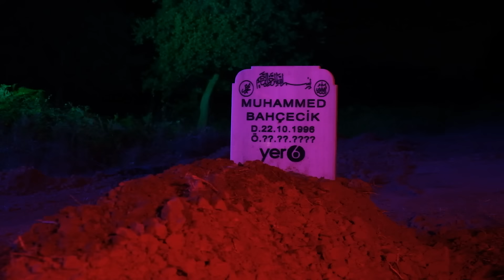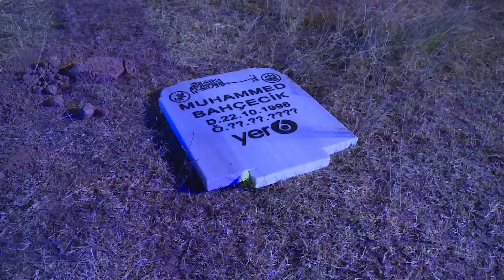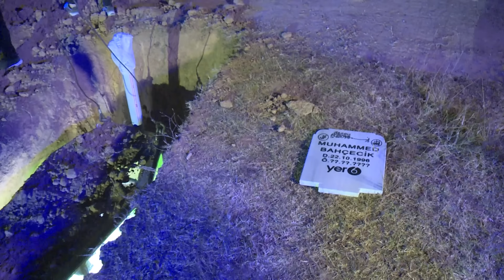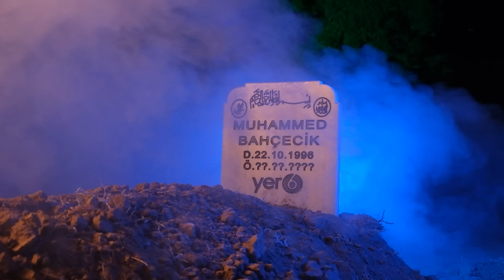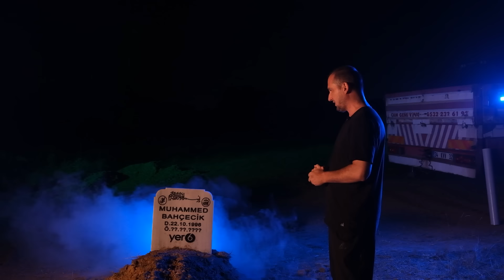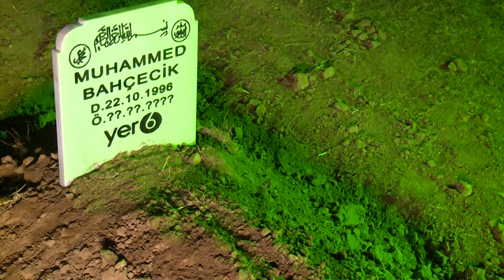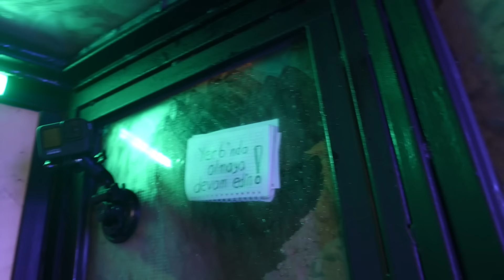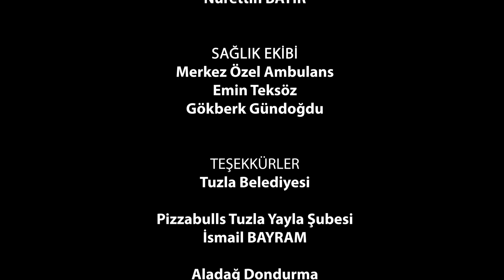TOPRAK ALTINDA BİR GECE! 6 Saat Mezarda Kaldım! Tüm Dünya’nın haber yaptığı o video!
Bu tarz sınır dışı projelerin devamını istiyorsanız 50 bin beğeni atın!

Öncelikle tüm dünya basınında haber olan bu olayı kayıt altına almaktan şeref duyarım.
Türkiye ve yurtdışı basının günlerce üzerinde konuştuğu "YouTuber Muhammed Bahçecik, tabutla toprak altına girip 6 saat kaldı" haberinin bu kadar yayılıp dünya basınında konuşulacağı tahmin etmezdim. Şükürler olsun ki hedeflerimiz yerini buldu.

Arkanıza yaslanın derin bir nefes alın birazdan izleyecekleriniz aşırı heyecana sebep olabilir.
Tüm güvenlik önlemleri en ince ayrıntısına kadar hazırlanmış. Özel tasarlanan tabut ve içerisindeki tüm ekipmanlar çekim öncesinde bilirkişiler tarafından test edilip onaylanmıştır. Çekim sırasında oluşabilecek aksiliklerin önüne geçebilmek adına vinç, doktor, paramedik, sağlık ekipleri ve ambulans anbean beklemiştir. Toplamda 6 saat süre tabutun içerisinde kalındıktan hemen sonra sağlık ekipleri tarafından kontrolden geçirilmiştir. Dikkat; Sakın denemeyin en ufak ayrıntı sizi canınızdan edebilir.

yeraltında olmaya edin!

Katkılarından dolayı teşekkür ederiz
Selman Kılınçoğlu
Ülkemizin tüm radyo televizyon ve gazeteleri :)